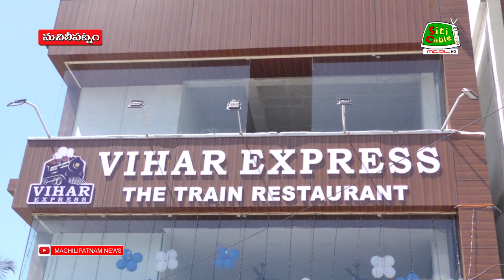machilipatnam sitinews 01 10 2021 news after